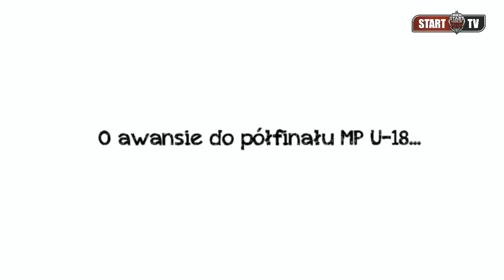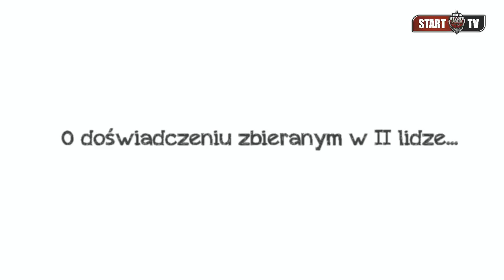Jan Piliszczuk i Bartek Pelczar przed turniejem